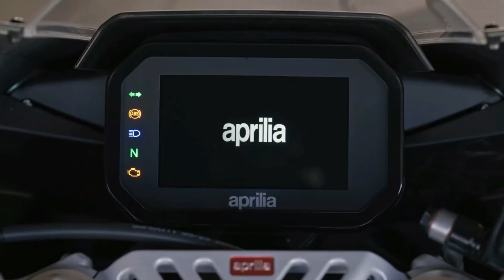APRILIA RS 457 VS KTM RC390 🔥 Full Comparison 💯| Which One Should You Buy ??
Aprilia RS 457 VS KTM RC 390 2024 Detailed Comparison||Power, Features